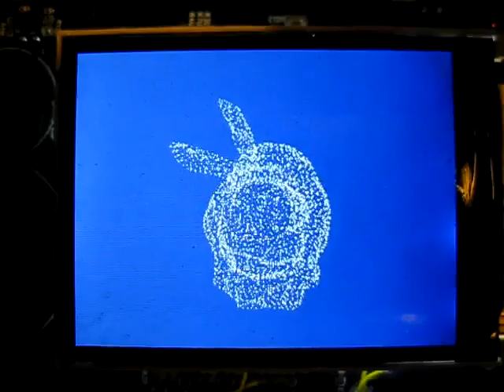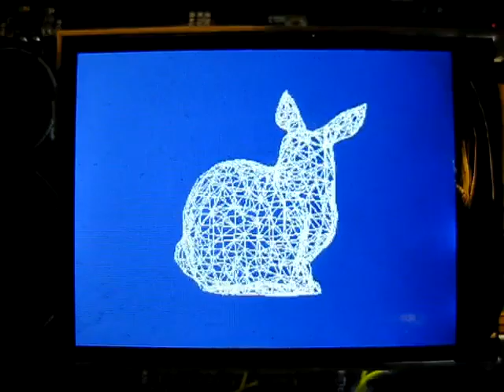3D Bunny on a chinese MP4 (SPMP3052)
This is a little wireframe rendering of the Stanford Bunny on a chinese MP4 player based on the SPMP3052 chip. The hardware performs 2D line rendering, and the 3D vertex transform is done in software. Multiple stipple settings are used for the lines in sequence - as the stipple becomes sparser, it becomes a nice dot-cloud effect that makes it look like the model has many more points than it really does. The model has 448 vertices and 1416 lines. Currently a PC triggers each frame via the serial port (even though all the processing happens on the SPMP3052), so it's slower than it would be otherwise.

Fun fact: the rendering is orthographic, which means depth information isn't present. This makes it a bit of an optical illusion: do you see the rabbit turning clockwise or anticlockwise (looking from above)? Both are valid!